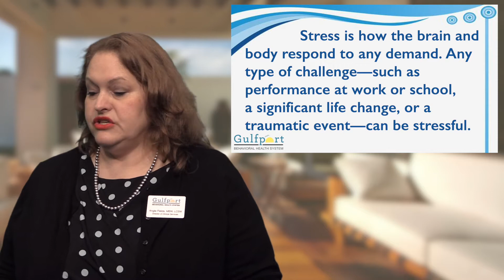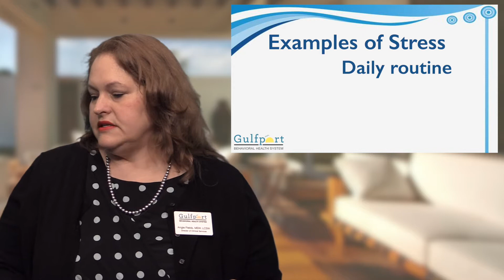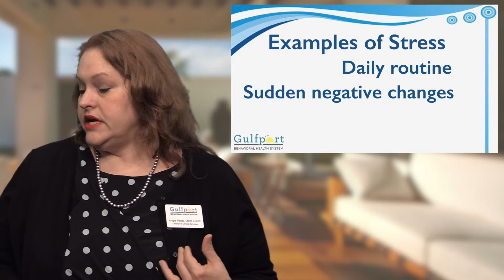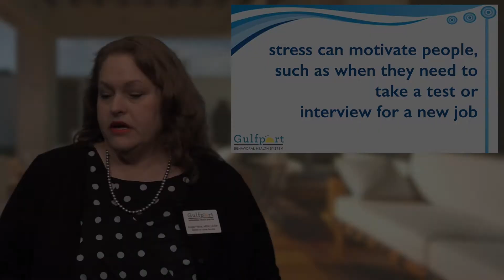Stress Management Segment 1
Gulfport Behavioral Health
Presented by:  Angie Fields
Director of Clinical Services